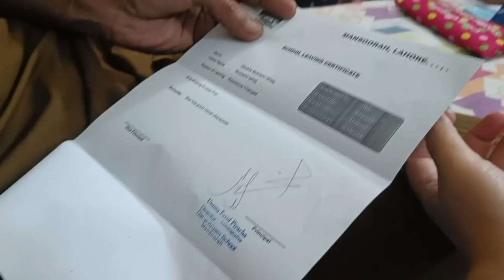Shifting preparations almost done | Last day in Lahore | Going to khanewal tonight | Pray 🙏 for us